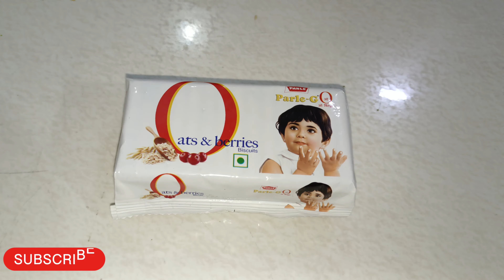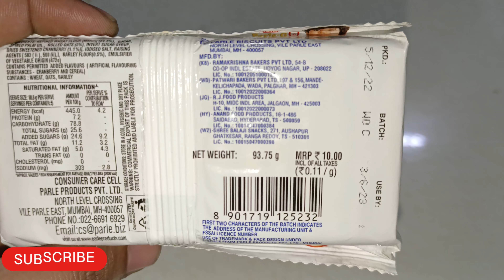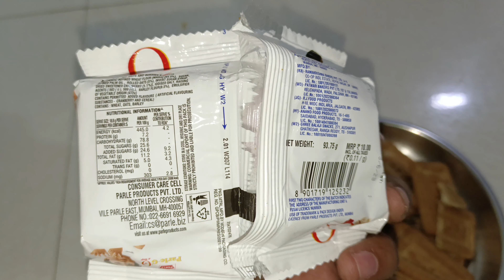Parle g biscuit review 2023 / Parle - g Oats and berries biscuit / zero fat wala biscuit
parlegbiscuit is video mein humne aapko Parle ji biscuit okay ke bare mein bataya hai is biscuit ki price bataiye is biscuit mein kitne peace aate vah aapko bataya hai aapko yah video achcha Lage to hamare channel ko subscribe Karen aur like jarur Karen